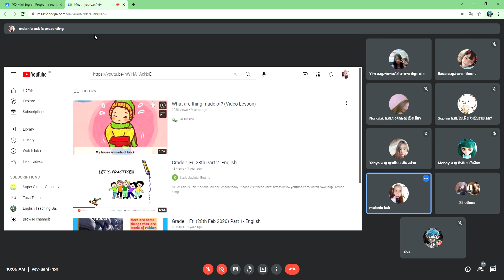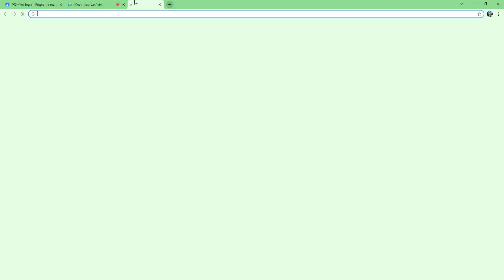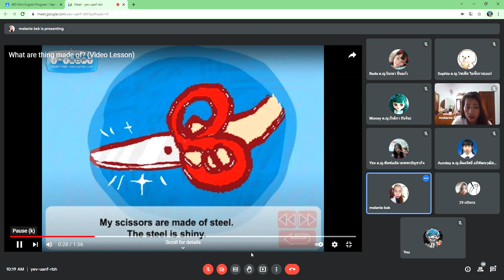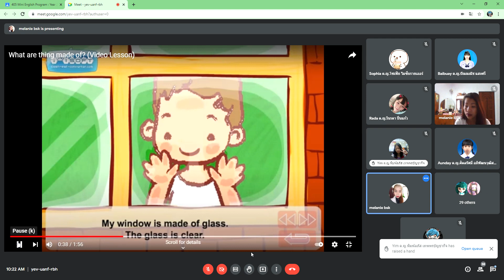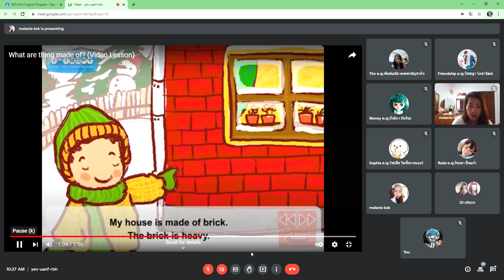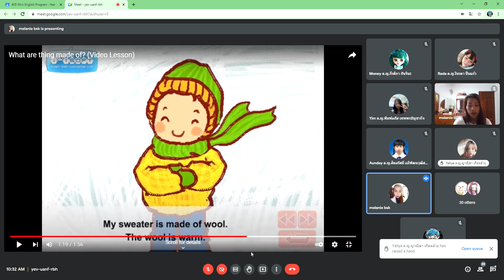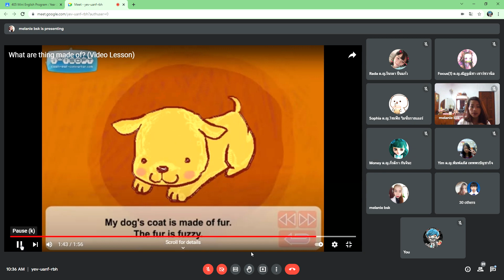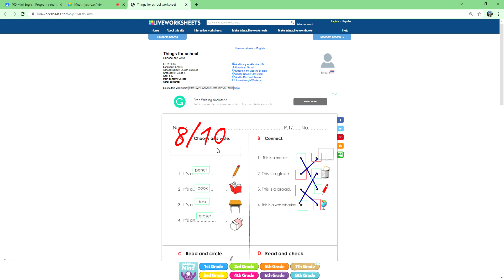คาบ2 22/11/64